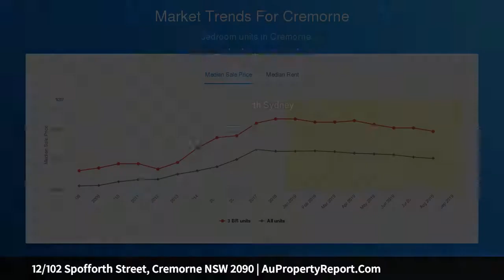12/102 Spofforth Street, Cremorne NSW 2090 | AuPropertyReport.Com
12/102 Spofforth Street, Cremorne NSW 2090
Property Type: apartment
Bedrooms: 3
Bathrooms: 3
Car Space: 1
Stylish Designer Haven In A Cosmopolitan Village Setting